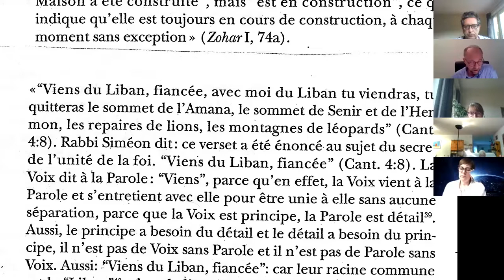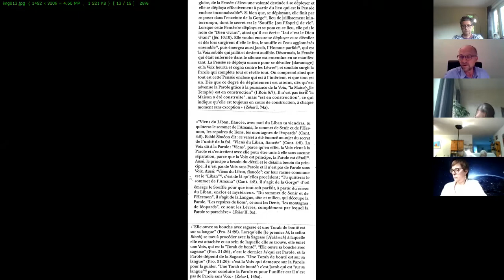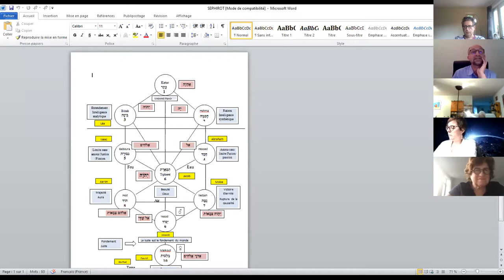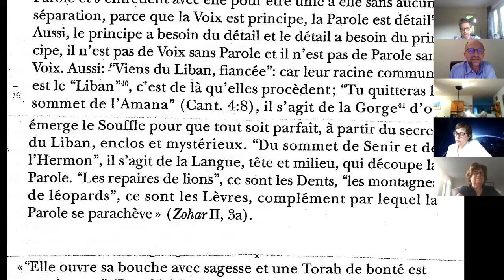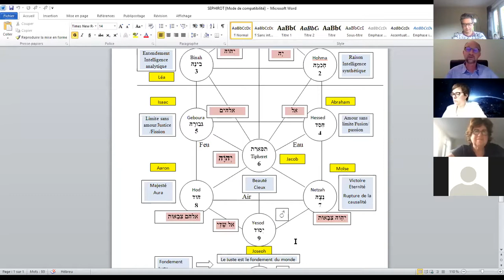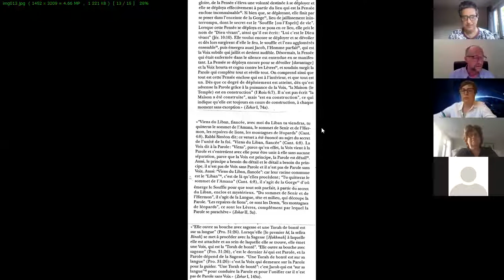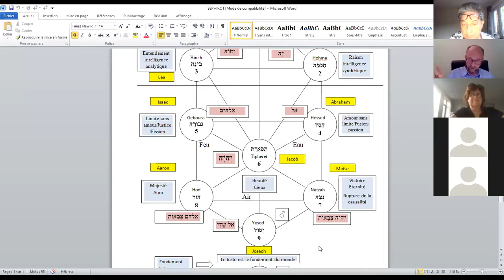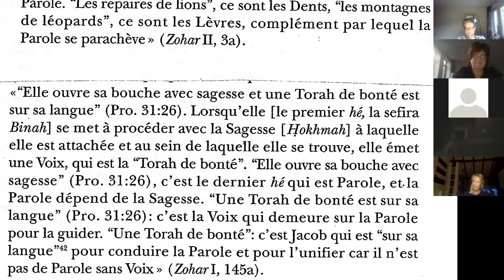Edouard Robberechts 1#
La Kabbale, ce continent inconnu!